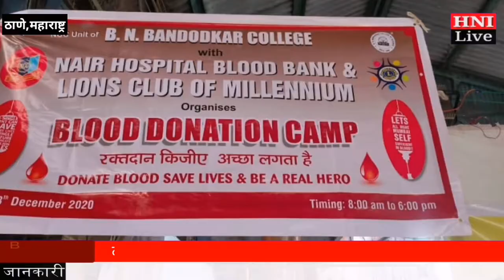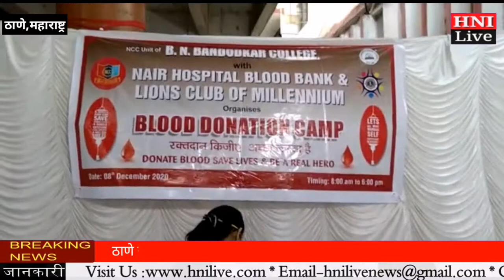ठाणे:रेल्वे स्टेशन पर आयोजित रक्तदान शिविर में 156 जवानों ने किया रक्तदान।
HNI LIVE# hindi news har khabar ke sath

Mo.9870428540